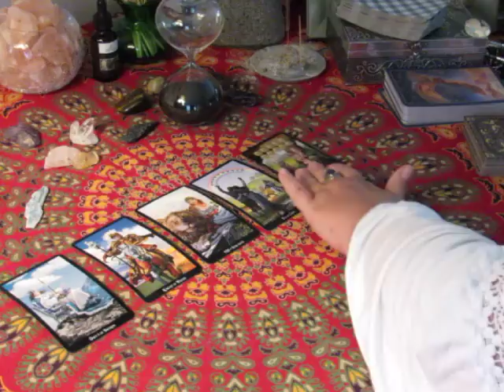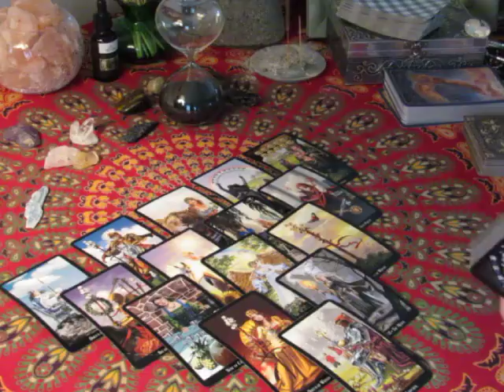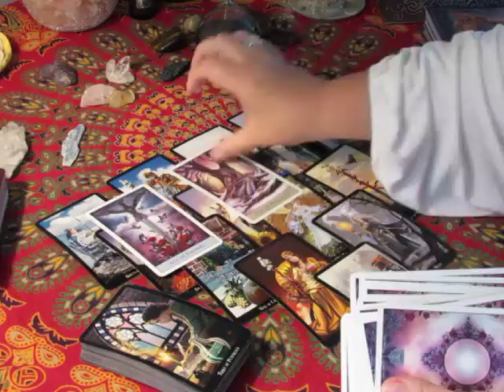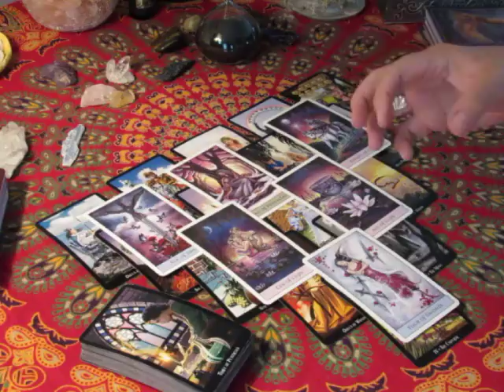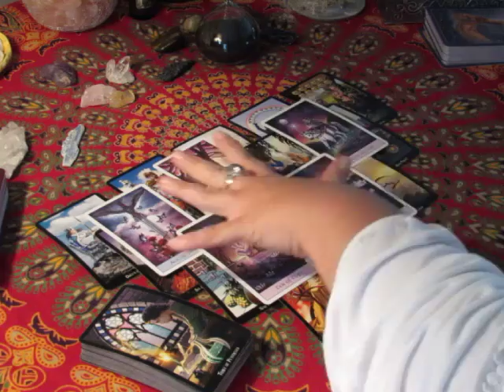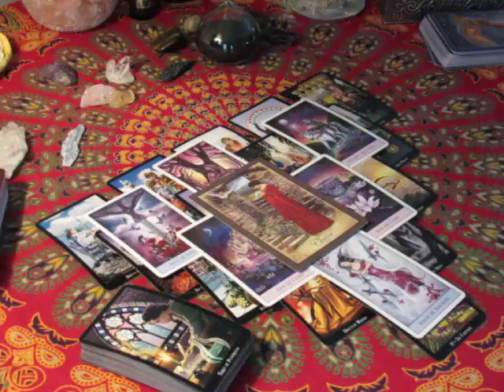~Aquarius~One Ingredient is Missing~October 16 to 22, Weekly Love Tarot Reading 001